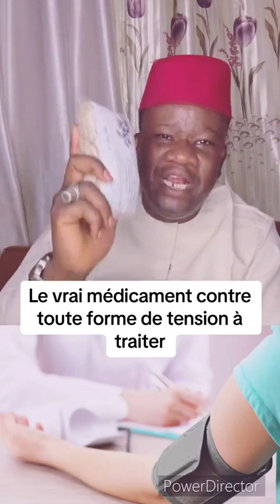Médicaments pour le tension